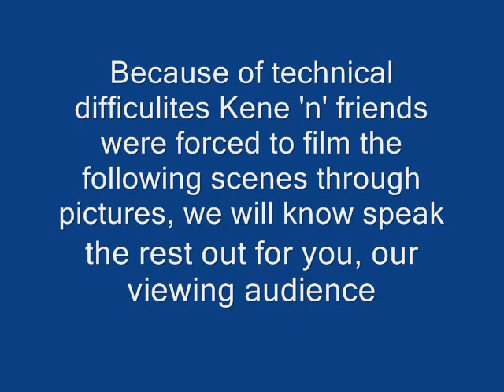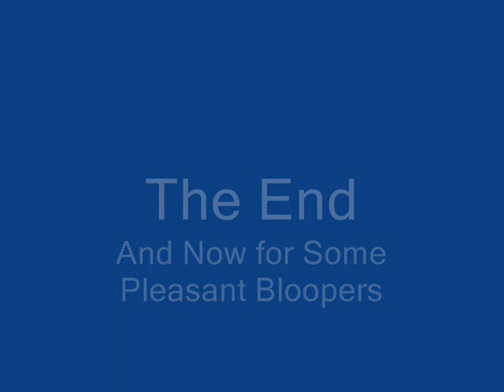Kene's Movie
ya, can anyone guess were Bill Bosire makes his guest apearence